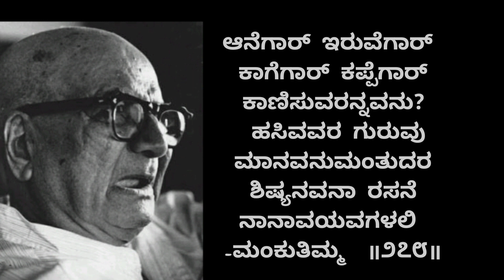🪔..ಗುಂಡಪ್ಪರ ದಾರಿದೀಪ..🙏🏻 278 ಅರೆನಿಮಿಷದ ಅರಿವು..✍🏼dvg